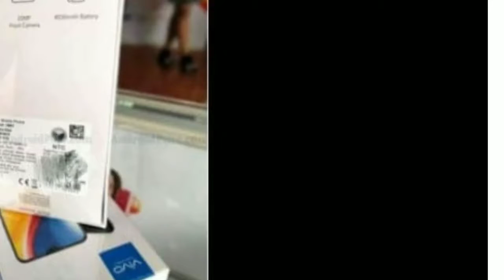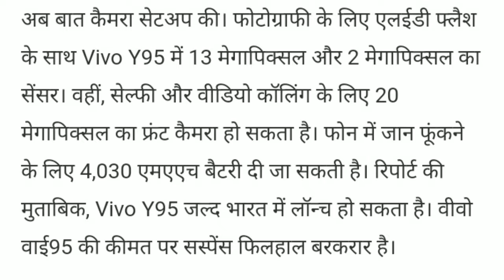Vivo Y95 Front and Back Panel Images Leak With Full Specifications |VIVO Y95 Ad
Vivo is all set to launch its Y95 smartphone in India on November 25. It will be the first smartphone in India to be equipped with the new Qualcomm Snapdragon 439 SoC, and will cost around Rs. 20,000, IANS reports, citing industry sources. Its highlights include a dual rear camera and waterdrop-shaped notch. It also features a fingerprint sensor on the rear panel.

The Chinese smartphone manufacturer has confirmed the India launch date on its website. To recall, the Vivo Y95 was launched for the first time globally in the Phillippines last week. The Vivo Y95 price in the country was set at PHP 13,999 (roughly Rs. 19,100).
As for specifications, the dual-SIM Vivo Y95 runs on Android 8.1 Oreo based on FunTouch OS 4.5. It sports a 6.22-inch IPS HD+ (720x1520 pixels) resolution with 270ppi pixel density and 2.5D curved glass protection. It is powered by the 1.9GHz 64-bit Snapdragon 439 octa-core SoC paired with Adreno 505 and 4GB RAM. Internal storage is at 64GB, and is further expandable using a microSD card slot.

Optics on the Vivo Y95 include a dual camera setup at the back - one 13-megapixel sensor and another 2-megapixel sensor with support for LED flash and PDAF. At the front, there is an upgraded 20-megapixel sensor wit AI face beauty and selfie flash support. Connectivity options include Wi-Fi, 4G LTE, Bluetooth, OTG, GM Radio, GPS, GLONASS, and more. Sensors on board include accelerometer, light sensor, orientation, face unlock, and proximity sensor. The smartphone is listed to pack a 4,030mAh battery.